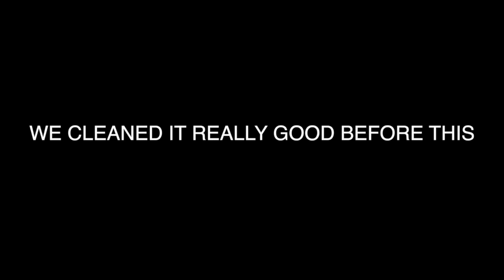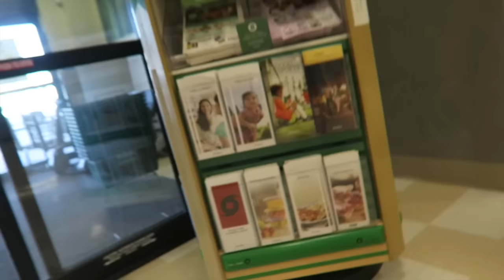INSANE Windex / Gatorade Prank (kicked out)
ADD EVAN ON SNAPCHAT PERRETT_5

IF YOU WANT STICKERS SEND US SELF ADDRESSED STAMPED ENVELOPE WITH A $1.00 DOLLAR FOR HANDLING to:
Joogsquad PDTV

LIVE.ME JOOGSQUAD_PIERCE10E XBOX ONE MLS X LIL P DOG